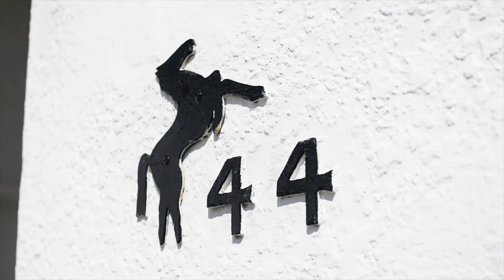Real Estate's "Rapid Response Unit" Presents - 44 Bowen Road, Moonah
Real Estate's "Rapid Response Unit"
Ant Manton & Simon Purdon
Ray White Southern Tasmania